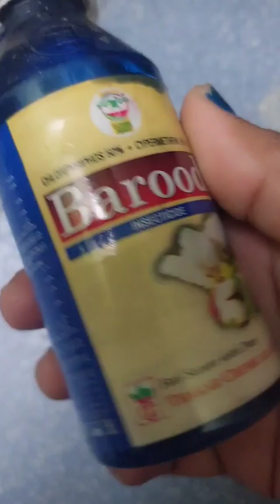अरे ये मेरे गुड़हल के पौधे को क्या हुआ ?😳